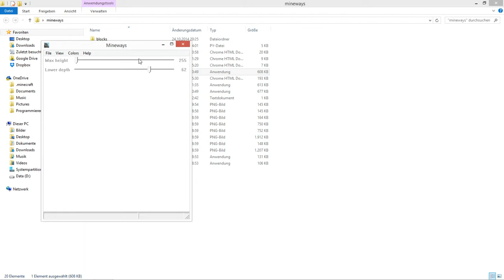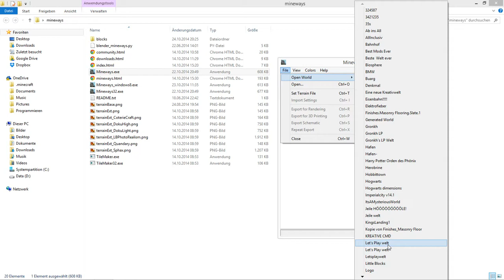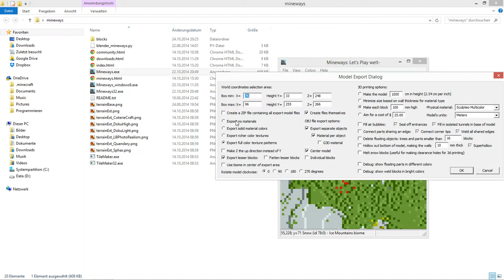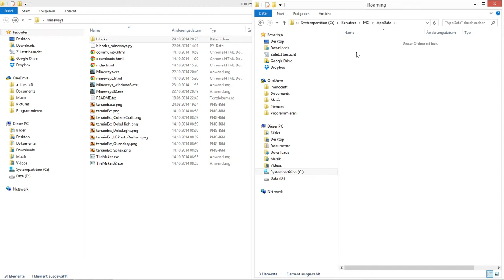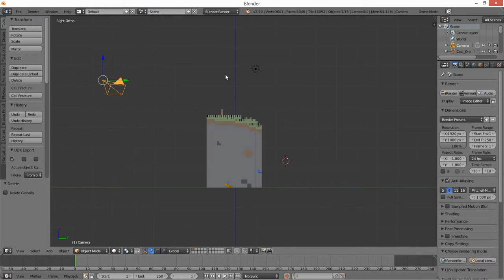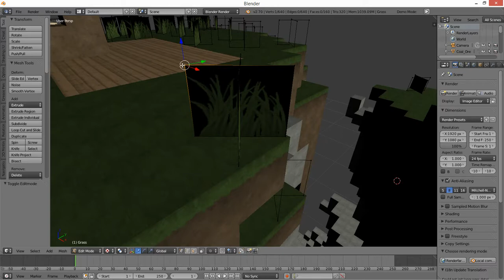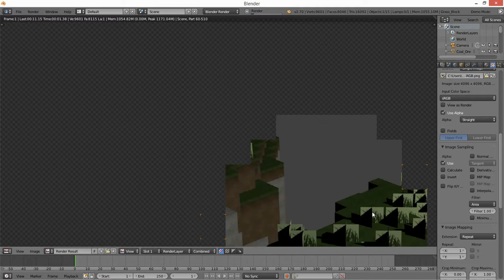Mineways Tutorial: How to import a minecraft world into blender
In diesem Tutorial zeige ich euch wie man mit Mineways jede beliebige Minecraftwelt in Blender u.Ä. exportieren kann.